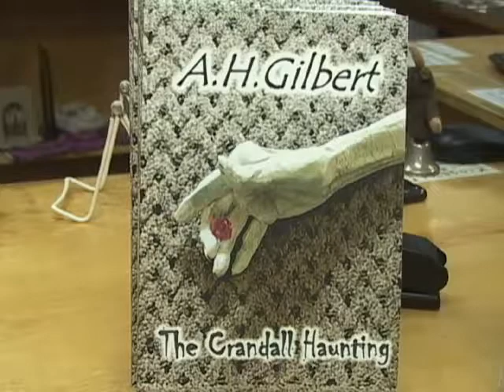A Reading by A H Gilbert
A.H. Gilbert reads from her new mystery novel "The Crandall Haunting" at Buffalo Street Books in Ithaca, NY on February 25, 2017.  This program premiered on Community Access Television at the PEGASYS Television Center in Ithaca NY as part of the series Over the Shoulder.